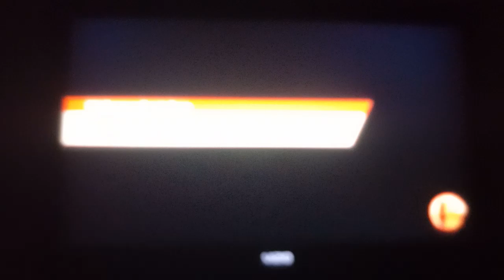Super Smash Bros. for Wii U - Ness VS Evil Mii VS Peach (Daisy Skin) VS Lucas